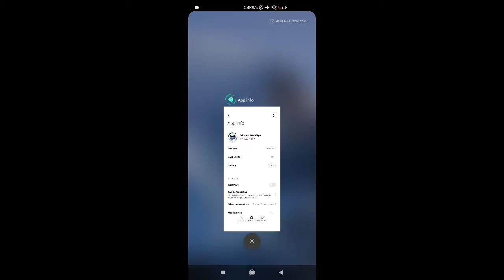How to fix No ads showing on | Modern Warships Game